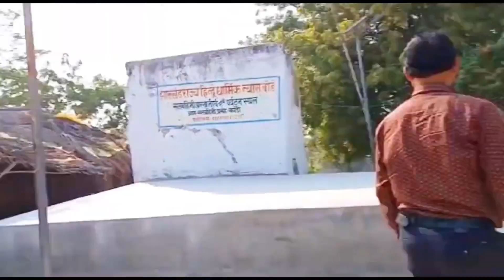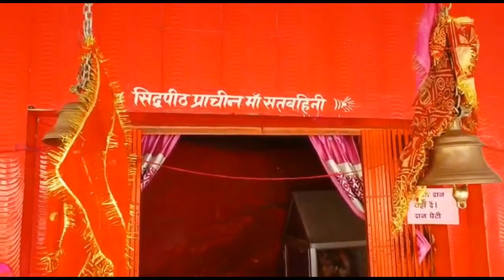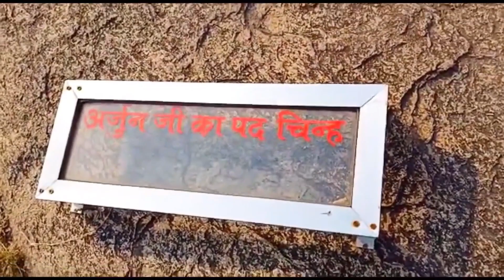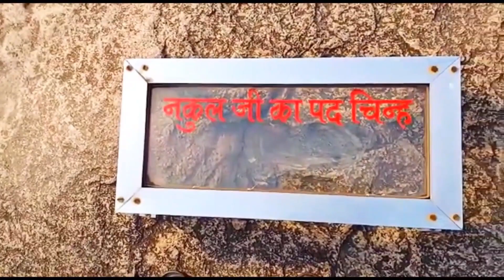My First Vlog | Satbahini Temple Jharkhand | Satbahini Jharna | Bhim Chulha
Hey friends,
   This is my first vlog video on youtube. I hope you will like it. On the date of Jharkhand sthapna divas, I with my friends went to Satbahini temple, Garhwa, Jharkhand. It is also called Satbahini paryatak asthal Garhwa Jharkhand. In the local area it's famous name is Satbahini jharna.
   Bhim chulha is situated on the bank of river Koyal. Near it there is a bridge named Bhima Baraj. Bhim Baraj connects two districts of Jharkhand, Palamu, and Garhwa. Bhim chulha is famous for its historical importance of Mahabhaat era.
   Your searches-
                                                                         - The Key @TheKeyweb